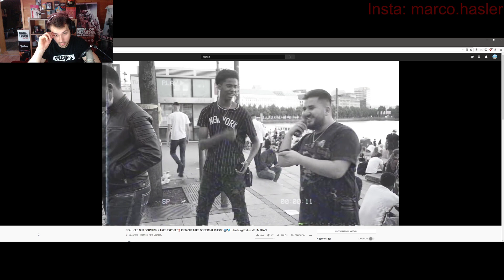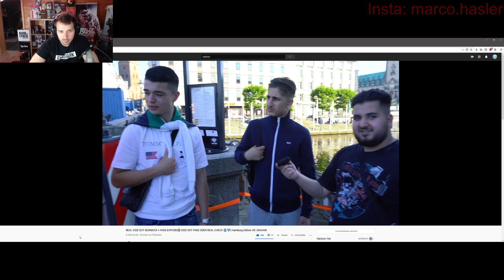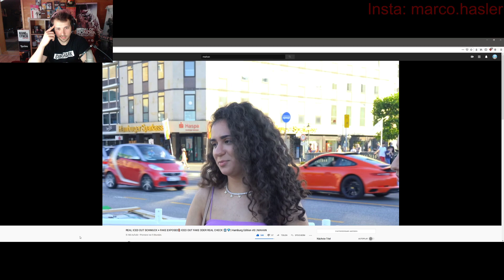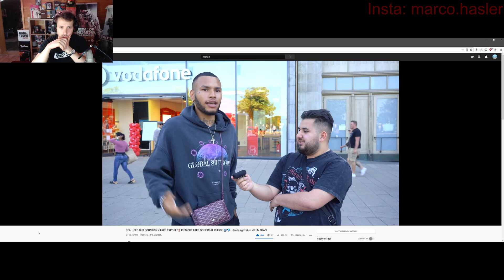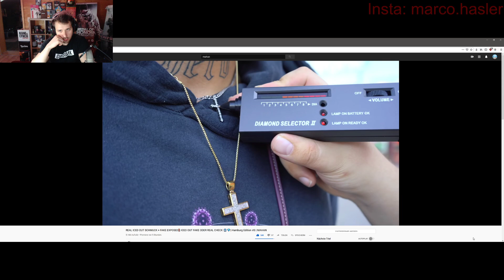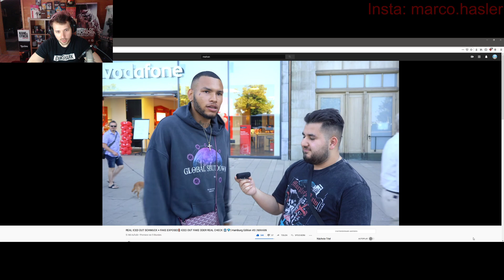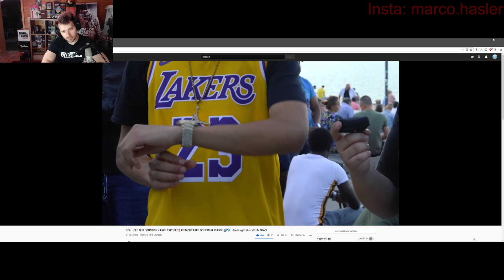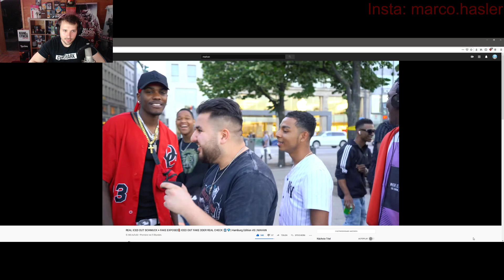REAL ICED OUT SCHMUCK + FAKE EXPOSED❗️| ICED OUT FAKE ODER REAL CHECK 🥶💎| MAHAN - Reaktion Marco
Original Video

REAL ICED OUT SCHMUCK + FAKE EXPOSED | ICED OUT FAKE ODER REAL CHECK 🥶💎 |  Hamburg Edition #3

💥DIAMANTEN TESTER

Über ein Abo, Like oder einen Kommentar würde ich mich freuen.
Danke.

marco.hasler

Marco Hasler

Marco__Hasler

Marco Hasler

marcohasler